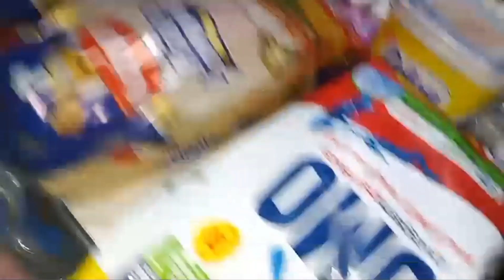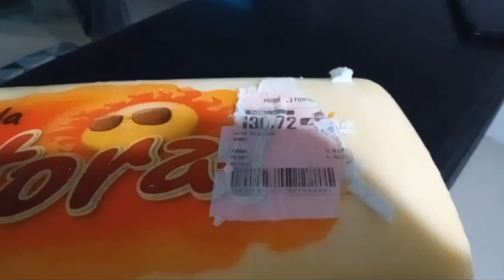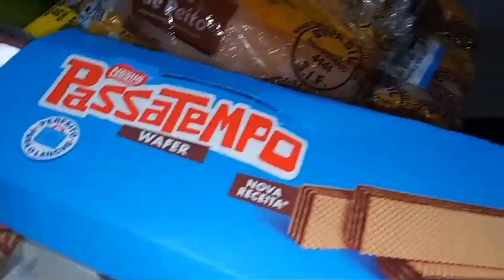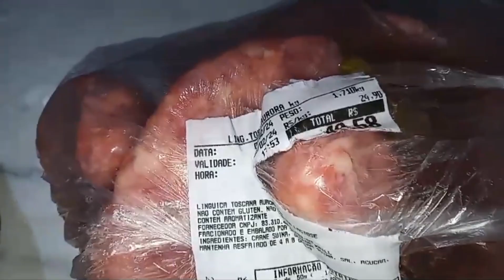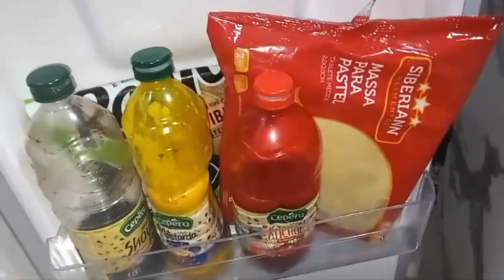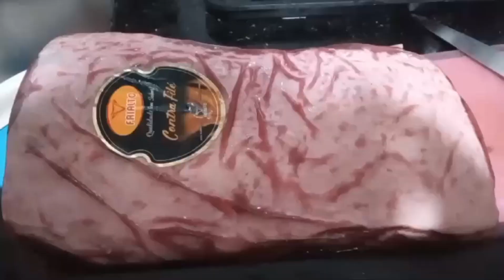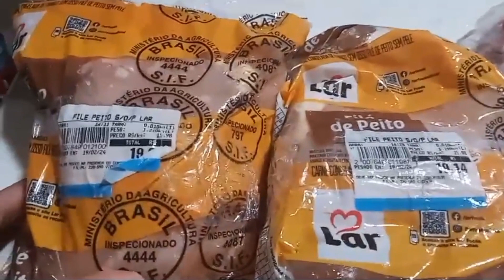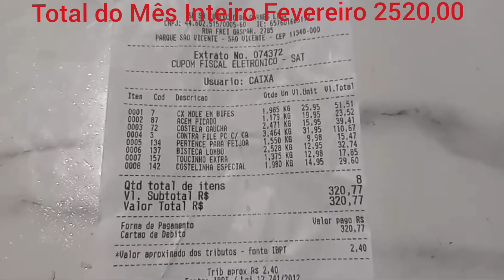TODAS AS COMPRAS DO MÊS DE FEVEREIRO INTEIRO MERCADO E AÇOUGUE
Mostrando todas as compras do mês de fevereiro inteiro atacadão e açougue

Uma Honra Ter Você Comigo👏
Prazer meu nome é Fernanda Pupo !!
Canal de vida real, mundo mulher tentando manter rotina saudável de bons hábitos e conciliando com a vida de mãe com filhos atípicos, dona de casa e muitas receitas.Embarque comigo nesta aventura!!

Um pouquinho da minha trajetória!!
Sou formada em logística, sou do ramo de  comércio exterior e tive que fazer uma escolha muito difícil na vida profissional, onde tive que optar largar o trabalho por 5 anos e me dedicar aos meus filhos pequenos(atípicos), junto com a rotina de mãe e a rotina da casa e empreender muito e agora junto com a nova vida profissional.